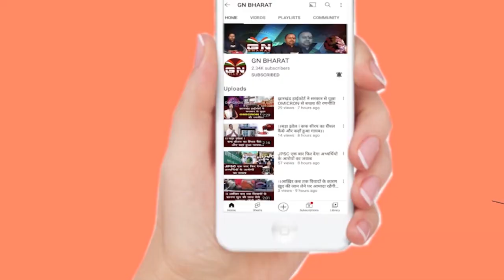हेमंत सोरेन परिवार को जेल में डालने का वादा क्यों किए निशिकांत दुबे, सुनिए निशिकांत दुबे का दावा